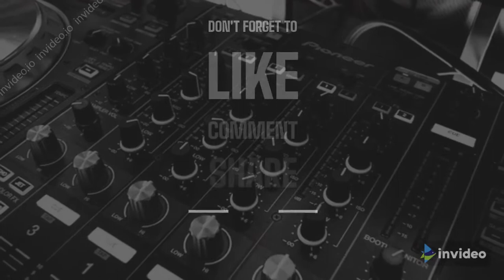Labrador Jump Training|The Pet Coach